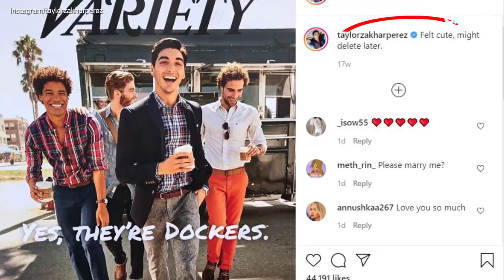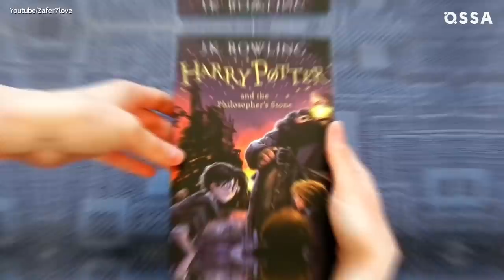What We Know About Heartthrob Taylor Zakhar Perez: Dating Life & View On Romance |⭐ OSSA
In The Kissing Booth 2, Elle falls for her new classmate Marco! Can't blame her, right? Are you Team Marco or Team Noah?

Want to know more about the handsome actor who brings The Kissing Booth 2 Marco to life? Look no further – we’ve collected all the juicy details for you.

What's his idea of a romantic date? Who is Taylor Zakhar Perez dating? Are the rumors of Joey King and Taylor Perez dating IRL true? How about Taylor Zakhar Perez family? And wait until you see some of his scorching modeling shoots (Taylor Zakhar Perez model)?!

Is Taylor just as talented as his on-screen character in real life (hint: Taylor Zakhar singing)? We check out a cool Taylor Zakhar Perez interview where he shares his favorite on-screen kisses of all time! The Kissing Booth 2 cast simply adores Taylor...

Taylor Zakhar Perez rose to stardom literally overnight with his role in Netflix’s sequel to its first hit romantic comedy! So it's even funnier when you hear about an unexpected Taylor Zakhar Perez iCarly moment from his past. Will The Kissing Booth 3 show Marco pursuing Elle (Kissing Booth 2 Marco And Elle)? Will there even be a number 3? Watch our video to see!